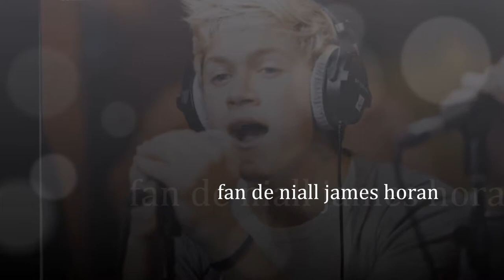Carly Rae Jepsen - Call Me Maybe (Niall horan)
hola bueno no se si esta bien hecho que digamos, pero es mi primer  vídeo que subo en youtube así que nose , espero que lo disfruten y si les gusto un ME GUSTA porfa no es nada, o si no abajo dejen su comentario... espero que no sean tan malo los comentarios :$